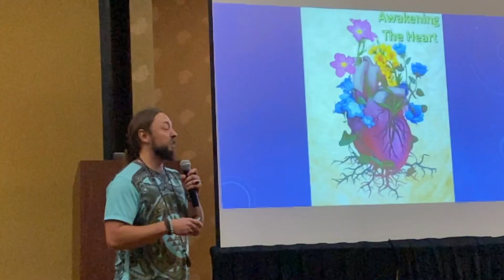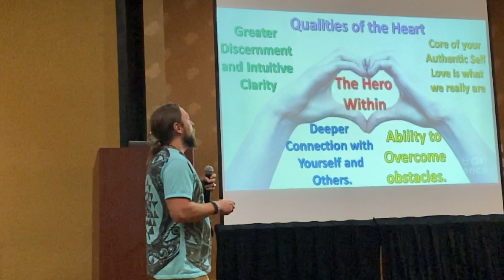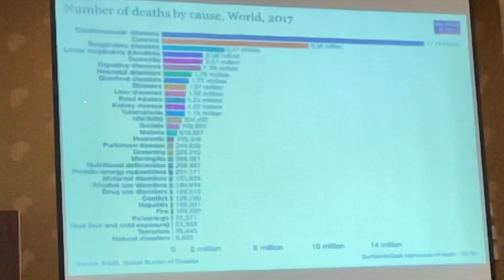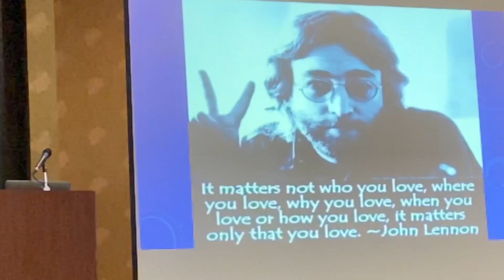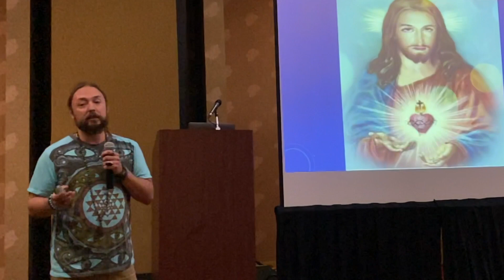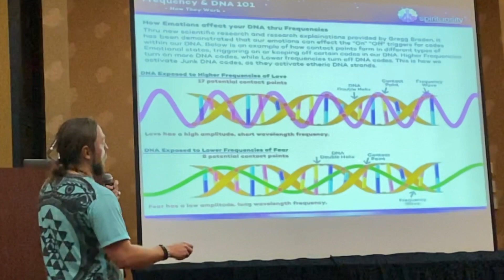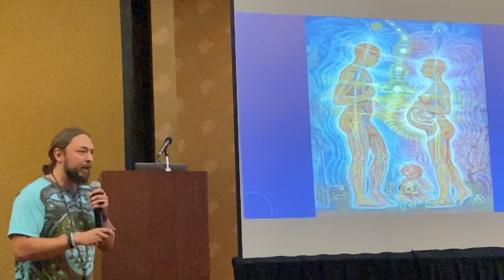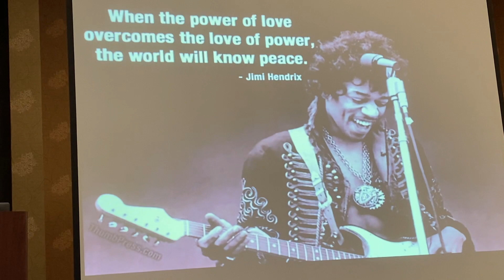Jacob Cox - Awakening The Heart - Ascension Summit 2021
In this heart felt presentation Jacob explains the importance of living from a place of love and compassion and the vibrations that creates. Heart coherence will bring heaven on earth and Jacob shows how that will manifest in his presentation made during the Ascension Summit 2021 in Colorado Springs, Colorado. This was my favorite presentation made at the summit. Follow Jacob at his YouTube channel "Gnostradamus JacobCox26"
Atlantis Risen, UFOs and Orbs:
Spanish Version: El Resurgir de la Atlántida, Ovnis y Orbes
Orbs and Light Beings - Living Light Illuminated
Spanish Version: Orbes Y Seres De Luz - Luz Iluminada